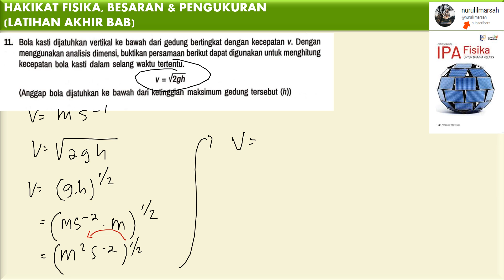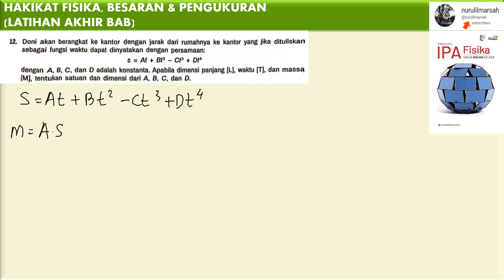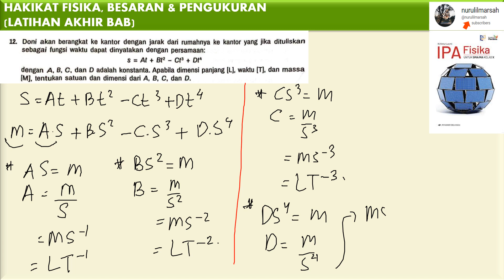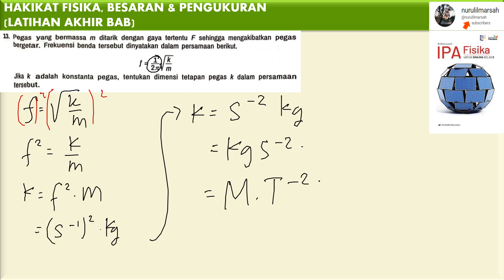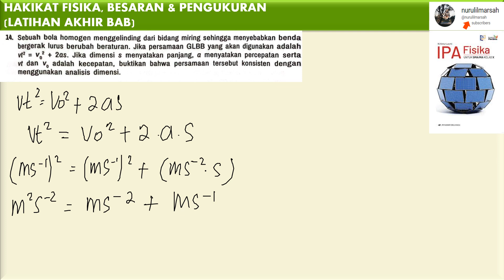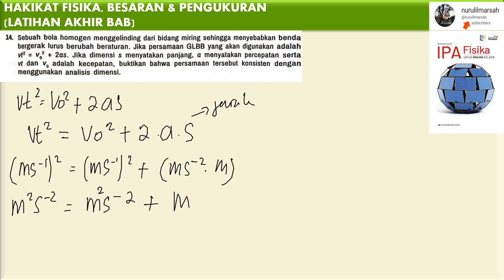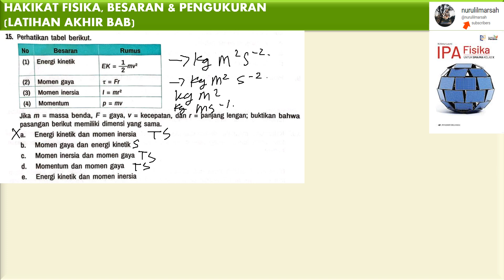HAKIKAT FISIKA BESARAN & PENGUKURAN latihan akhir bab essai no 11 sampai 15